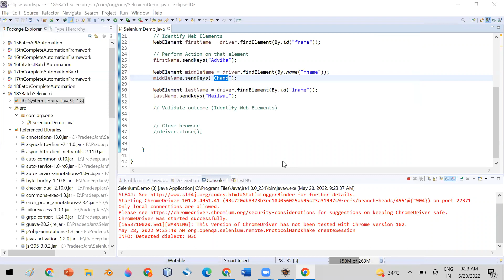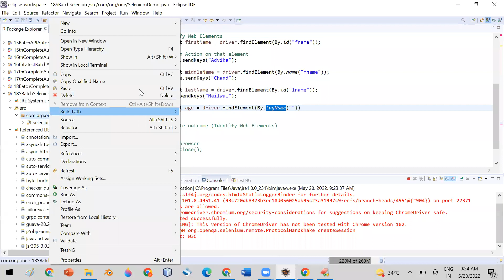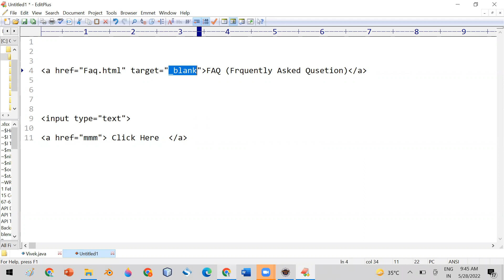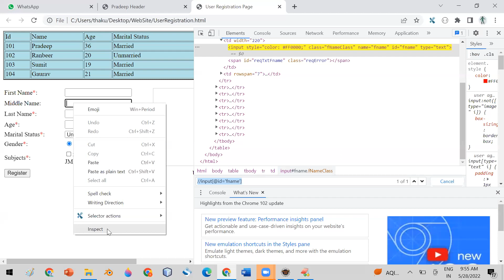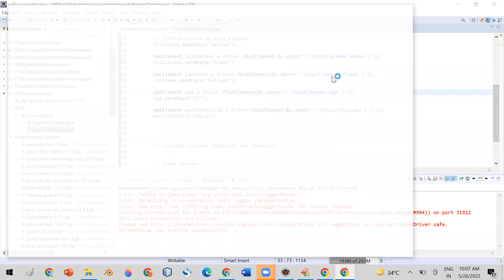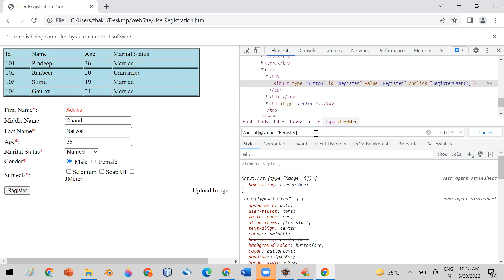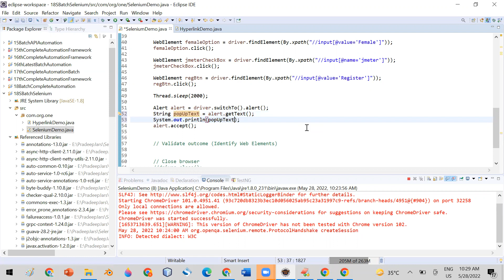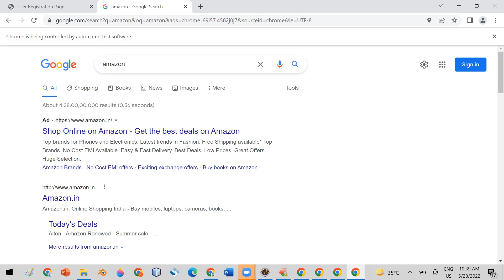Complete Selenium Automation Part 2 (Live Session - Recorded)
How to create Good Xpath and Alert pop up in Selenium

Refer my channel for Manual Testing concepts also like Error, Defect, Bug and Failure easily in Hindi